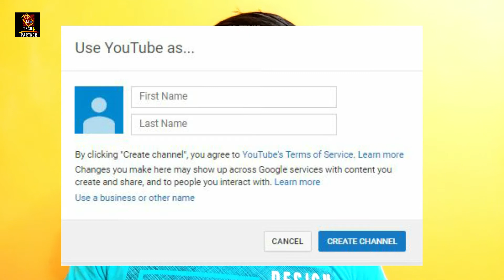What is brand account in YouTube ? YouTube brand account Kya hota Hai?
If you loved it:SHARE IT